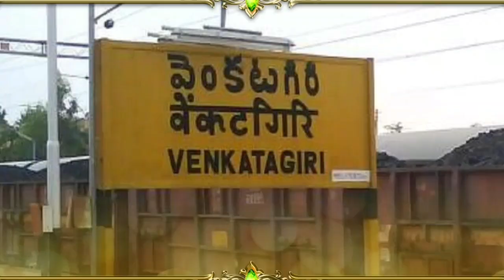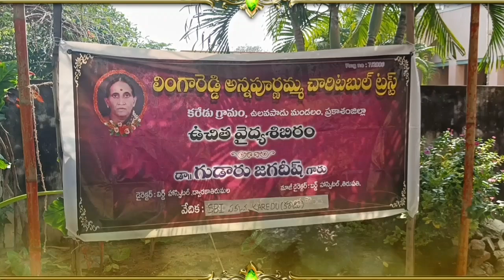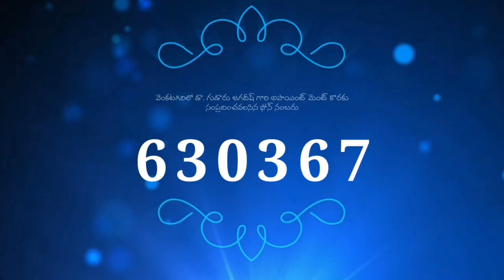వైద్య బ్రహ్మకు వందనం | Dr Jagadesh Gudaru | ప్రముఖ ఆర్థోపెడిక్ శస్త్ర చికిత్స నిపుణులు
JANUARY 1996 to MAY 2019
Director and Head of the Department of OrthopaedicsBIRRD Trust Hospital, Tirupati, India.

JUNE 2019 to PRESENT
Director and Head of the Department of Orthopaedics - VIRRD Trust Hospital, Dwaraka Tirumala, West Godavari, Andhra Pradesh.

AUGUST 2019 to PRESENT
Senior Consultant in Orthopaedics - DVC Trust Hospital, Vadlamudi, Guntur, Andhra Pradesh.

NOVEMBER 2019 to PRESENT
Lead Consultant in Orthopaedics & Academic Director - Ramesh Hospital, Guntur, Andhra Pradesh.

DECEMBER 2020 to PRESENT
Lead Consultant in Orthopaedics & Academic Director - Ramesh Sanghamitra Hospitals, Ongole, Prakasam Dist., Andhra Pradesh.

Lead Consultant in Orthopaedics - MAA Orthopaedic Centre, Jubilee Hills, Hyderabad, Telangana, India.

IMAGE Orthopaedic Centre, Image Hospitals:
Lead Consultant in Orthopaedics,
IMAGE Orthopaedic Centre, Opposite RS Brothers,
Ameerpet, Hyderabad, Telangana.